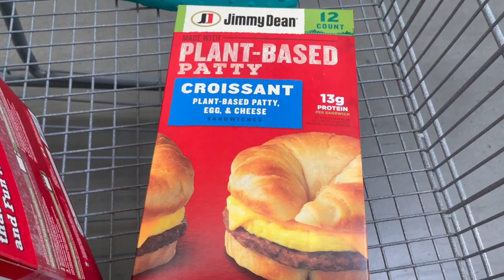Patio Summer Makeover & Grocery Shopping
I finally gave my patio a summer makeover!